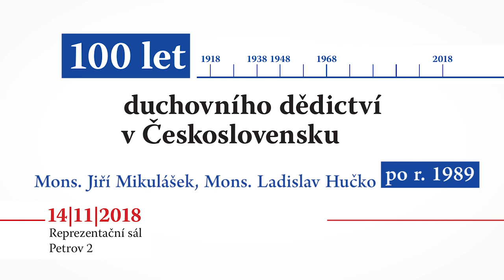Sto let duchovního dědictví v Československu 3/3 po roce 1989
Diecézní muzeum v Brně uspořádalo 14. listopadu 2018 panelovou diskuzi na téma Sto let duchovního dědictví v Československu. Diskuze byla rozdělena do tří částí:

1/3 období 1918–1938, diskutují prof. Jiří Hanuš, doc. Jaroslav Šebek

2/3 období totalit, diskutují prof. Stanislav Balík, prof. Cyril Hišem

3/3 po roce 1989, diskutují Mons. Jiří Mikulášek a Mons. Ladislav Hučko